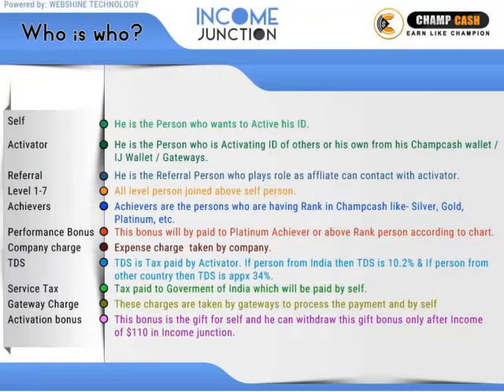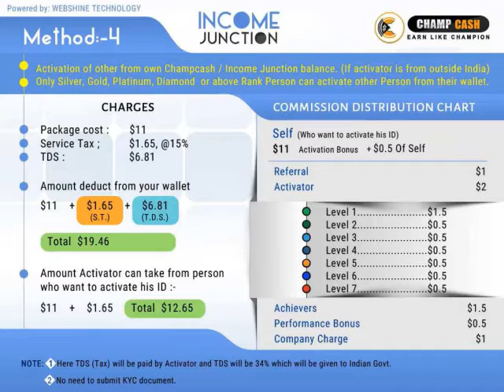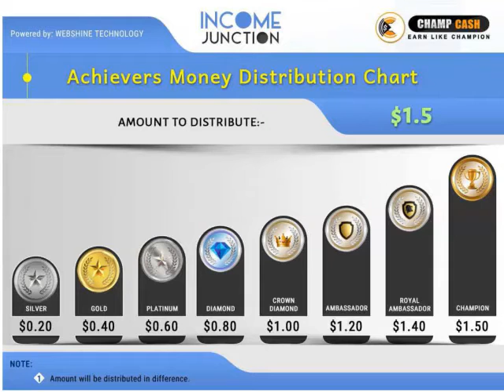Champcash Free Money